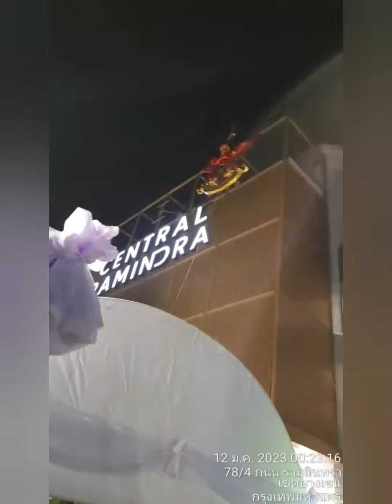เซ็นทรัลรามอินทรา